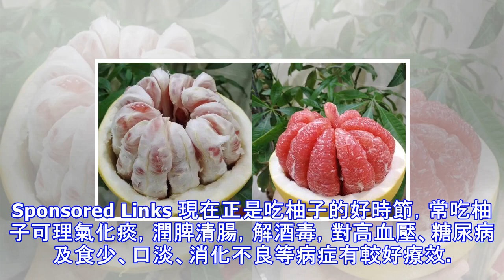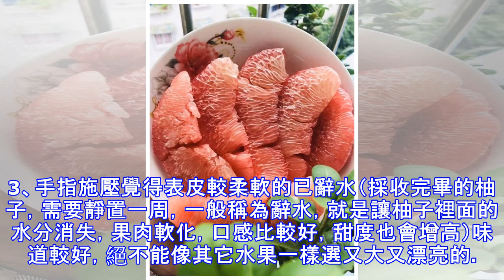快速剝除柚子外皮，又不傷柚子肉！這剝柚子的技術就服你！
Sponsored Links 現在正是吃柚子的好時節，常吃柚子可理氣化痰，潤脾清腸，解酒毒，對高血壓、糖尿病及食少、口淡、消化不良等病症有較好療效。果中提取的檸檬苦素具有防癌、治癌作用。室內久置溢香可驅逐蟑螂。果皮中富含的香精油作護劑可防蚊子叮咬。果皮可去除冰箱異味。表皮、花葉均可提取優質香精油，果實皮層可提取優質果膠。柚子肉質脆嫩，甜酸適口，汁多味甜，清香濃郁，營養豐富，但是對於很多人來說，如何去除柚子皮是有點傷腦筋的事情，有的人乾脆用到切開，顯然不是好辦法，切到果肉，汁水流出來，很是浪費，那麼如果快速的去除柚子皮呢？看看我給大家提供的好辦法吧。1、柚子清洗後用刀在表皮中心劃一圈，深度為一...